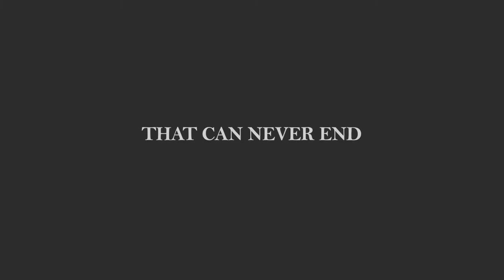Persephone FirstGlance Film Fest Trailer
Coming to FirstGlance Film Fest Los Angeles Apr 4-6 2014 at Regal Cinemas LA Live. She used to dance for him, he used to play. Trapped in the dreams of yesterday, it's a torment that shows no end. Until a moment, when day meets night, that she might dance for him again.Persephone is a love story that transcends time. A young supper club waitress is still living in the dreams of yesterday - the secret world that had belonged to her and Jack, the famous club pianist, her lost love. There is a photo on the club wall, however, that is changing. Only Persephone sees that Jack, in the photo, is slowly turning towards her...A short film inspired by Greek mythology, Persephone is about forbidden love, fate and the reluctance to forget and give up hope.